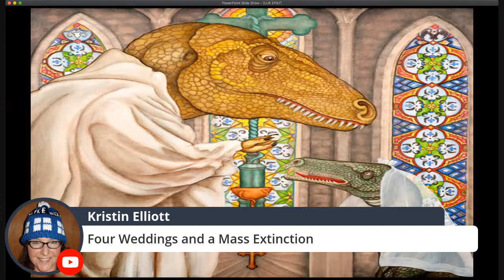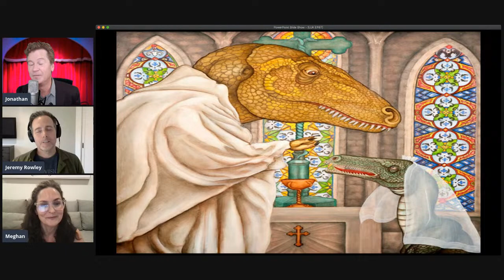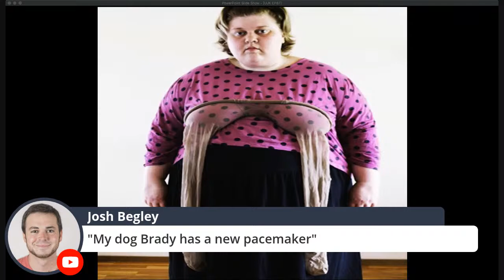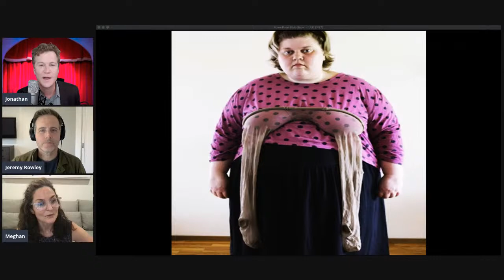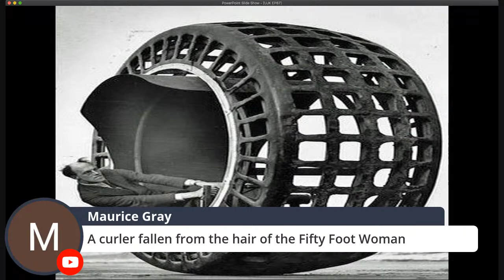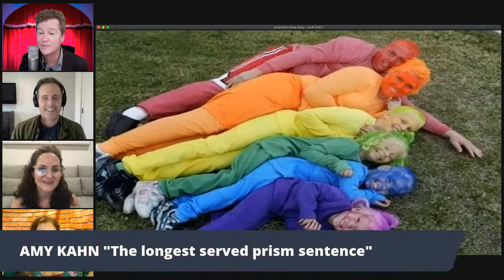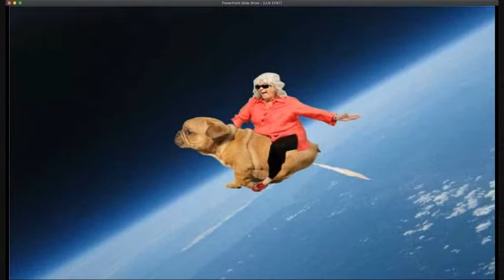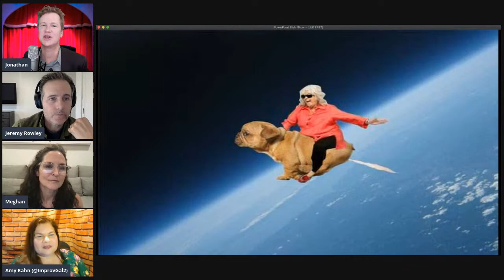JEREMY ROWLEY VS. MEGHAN STRANGE Ujokes Comedy Competition EP87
Tonight LIVE, Jeremy Rowley (iCarly) battles Meghan Strange (Land Before Time) in the wits battle of bits. Can you beat these pros? Play along in the chat! 6pm, 9pm(est)